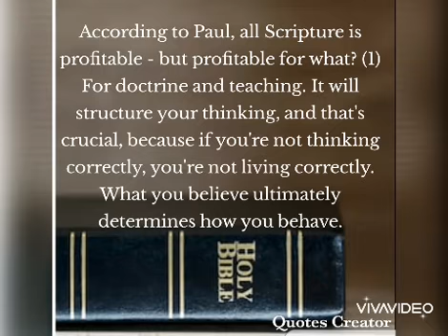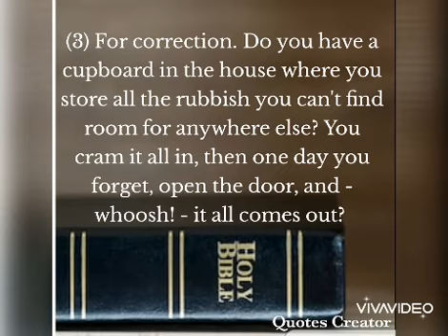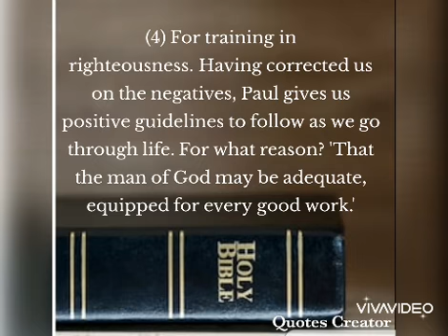WHY STUDY THE BIBLE? (3)